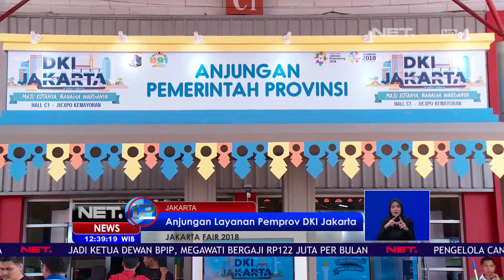Masyarakat Jakarta Bisa Mengurus Berbagai Perizinan di Jakarta Fair 2018 - NET 12